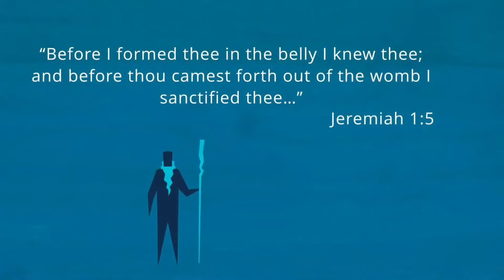# 102 Our Premortal Life 💠 LDS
Did we live with God before we were born?

Jeremiah 1:5

"Before I formed thee in the belly I knew thee; and before thou camest forth out of the womb I sanctified thee, and I ordained thee a prophet unto the nations."